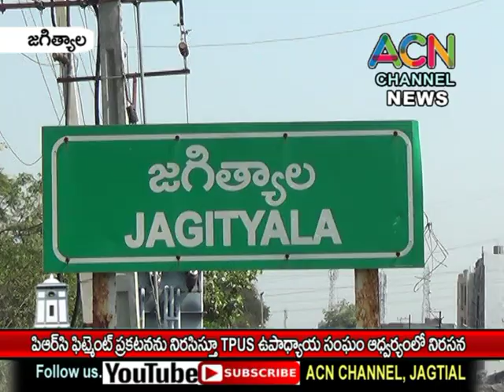జగిత్యాల జిల్లా లో PRC ఫిట్మెంట్ ప్రకటనను నిరసిస్తూ TPUS ఉపాధ్యాయ సంఘం ఆధ్వర్యంలో నిరసన